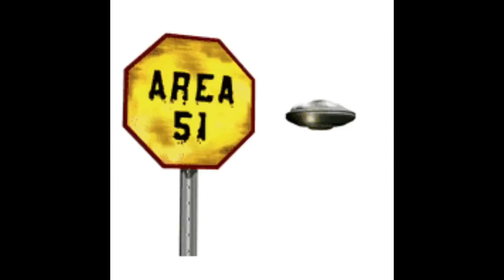4/18/18. THE WORLD’S IS COMING TO ITS ENDING ON APRIL 18, 2018 - MAN RECEIVES GOVERNMENT INFORMATION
Holly crap. But I had to use it. THE WORLD’S ENDING APRIL 18, 2018 - MAN RECEIVES GOVERNMENT INFORMATION

04/18/18 end of the world